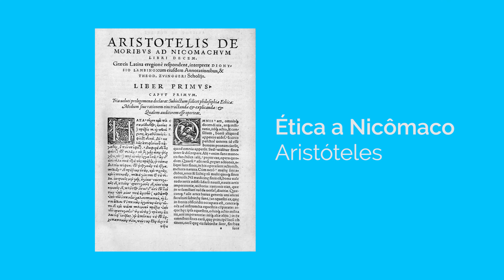120 - Soft skills na Grécia Antiga? | ✨ Clean Life ✨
O que hoje chamamos de soft skills, na Grécia Antiga tinha outro nome. Além de ter outro nome, era muito mais valorizado do que no presente.

Na verdade, segundo Aristóteles, a felicidade de uma pessoa dependia do desenvolvimento dessas qualidades!

Nesse vídeo introduzo esses conceitos falando um pouco sobre esse mestre da humanidade que foi o Aristóteles.

Vale a pena aprender essas ideias e aplicá-las em nosso dia-a-dia. Isso nos ajudará a ter uma Clean Life - uma vida limpa -, muito mais importante do que quaisquer questões de arquitetura e desenvolvimento de software.

Segue a ideia...